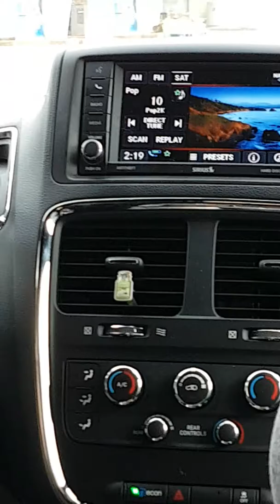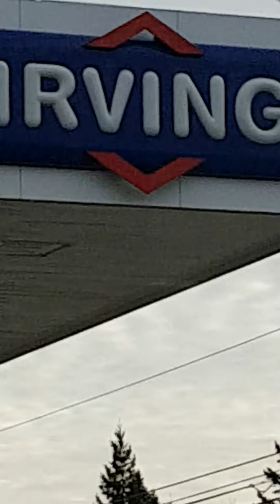The way to the city with belated family